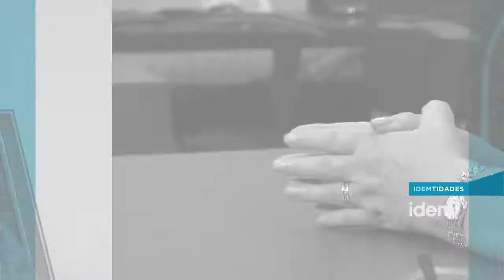[esp] Entrevista a Dolors Gordi, Secretaria de Familia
Dolors Gordi es la secretaria de Familia del Departamento de Bienestar Social y Familia de la Generalitat de Catalunya. Esta secretaría es la parte del Gobierno que tiene competencias para impulsar, coordinar, y hacer el seguimiento del plan interdepartamental para la no discriminación de las personas LGTB. Hablamos con ella de este plan y de las prioridades del gobierno en este ámbito.